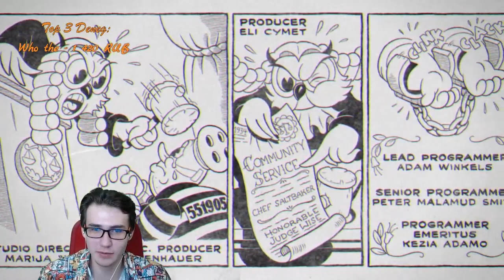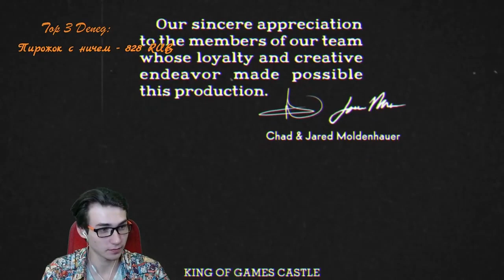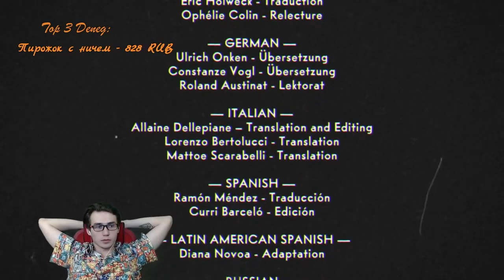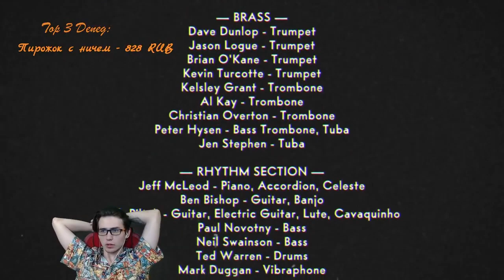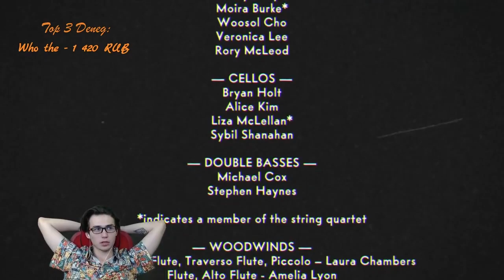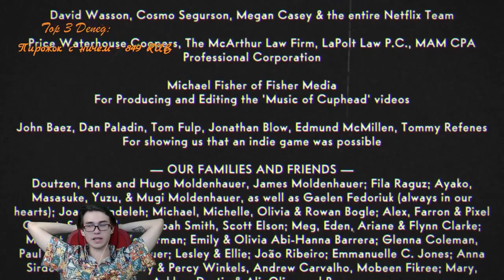СОЛЕВОЙ ПОВАР - НЕ ХОРОШИЙ... человек? (Запись стрима по CupHead: The Delicious Last Course #2)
CupHead: The Delicious Last Course запись стрима/прохождение!
Плейлист: Будет чуть позже♥
►►►►►►►Разверни◄◄◄◄◄◄◄

Всем привет! Меня зовут Дмитрий!
Здесь я пытаюсь развеселить и поднять настроение людям своими прохождениями по играм :D